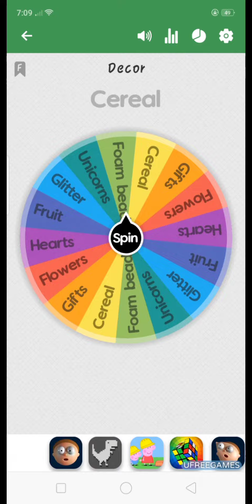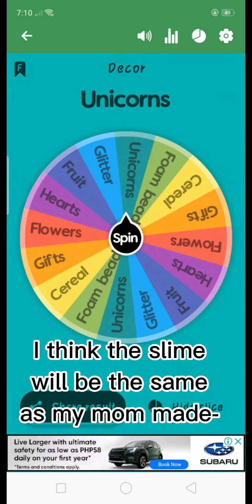Im sorry again for not posting!!